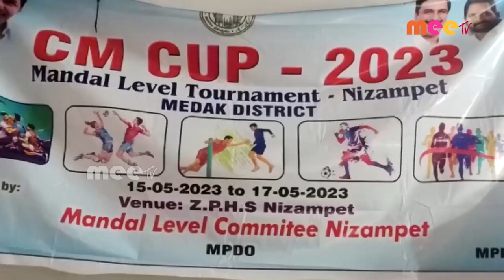// 18-05-2023 // MEETV NEWS //